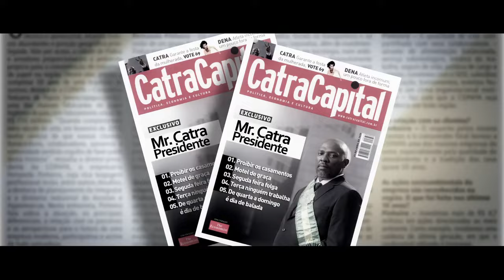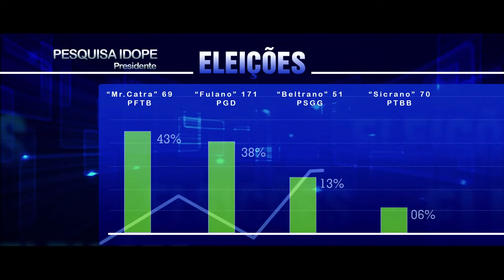Mr. Catra Presidente - Vote 69 (Thiago Matheus feat Mr Catra )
Essa noite eu tive um sonho
Foi o mais engraçado que eu já tive
Era eleição no Brasil
E um cara quis tirar o país da crise

Sua proposta era proibir os casamentos
Motéis de graça, em nome do amor

Você não sabe o que aconteceu!
Meu Deus, o Catra se candidatou!

Segunda-feira é folga
Terça ninguém trabalha
De quarta a domingo é dia de balada
Vote 69 que ele não te engana
Imagina o Catra Presidente uma semana

Segunda-feira é folga
Terça ninguém trabalha

Segunda-feira é folga
Terça ninguém trabalha